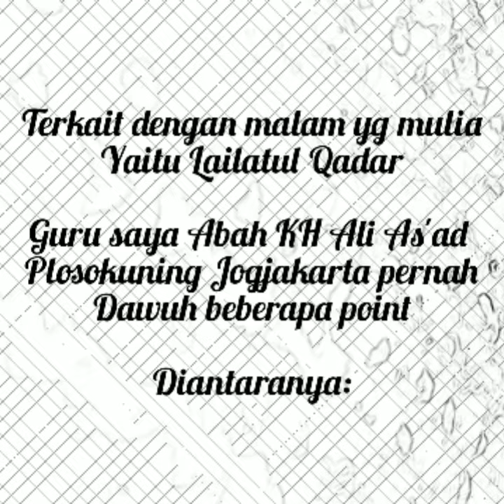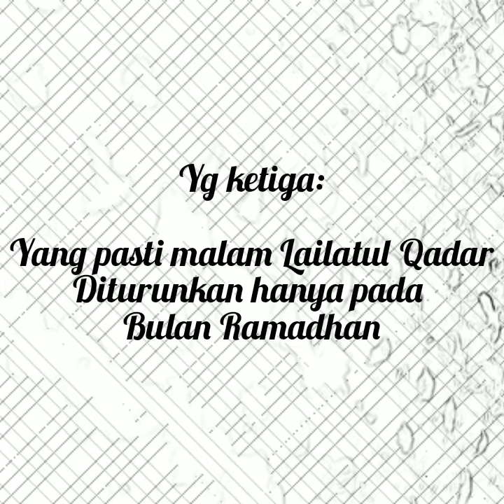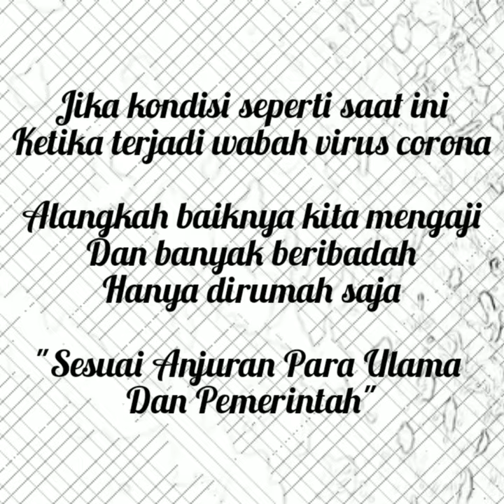Menyikapi Malam Lailatul Qadar dan Kiat-Kiat Memperoleh KeutamaanNya (Ngaji Digital Santri)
الحمد لله على كل حال ونعمة
Mari bersama-sama kita persiapkan diri untuk mendapatkan berkah & Rahmat Allah SWT di malam yg istimewa yaitu kemuliaan Lailatul Qadar. Semoga kita semua tergolong Hamba Allah yang beruntung Dunia dan Akhirat. Aamiin Aamiin YRA.